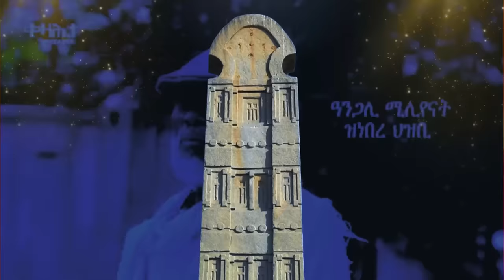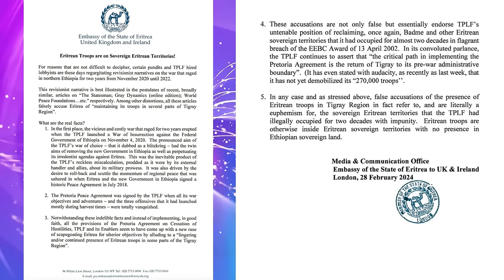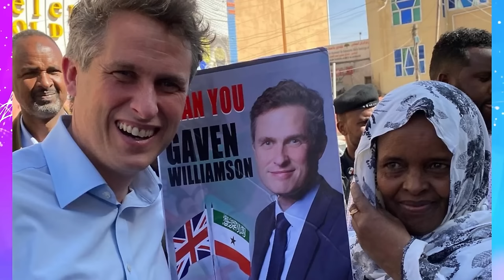Jstudio ~| ኤርትራ ብዛዕባ ባድመን ካልእ ከባቢታትን። "ሻዕብያ~ ሰራዊት ትግራይ ስግኣት'ዩ"። ኣጽዋር ዝጸዓነት መርከብ ተወቒዓ።